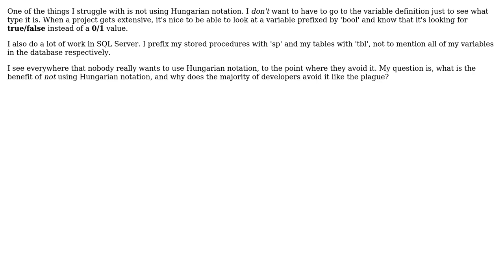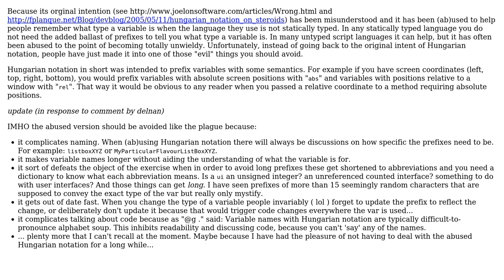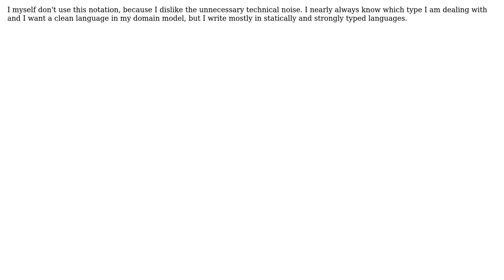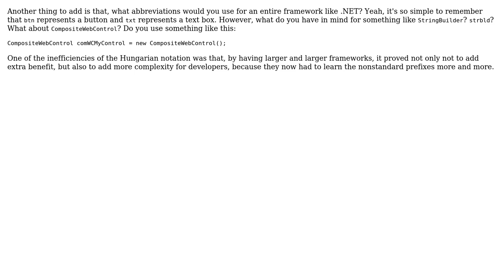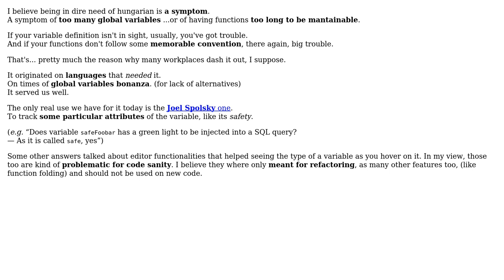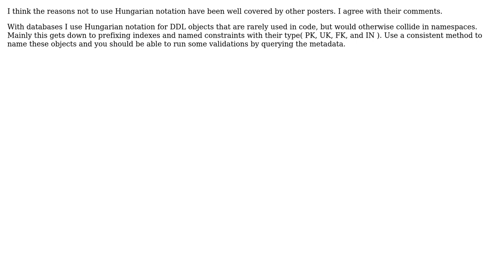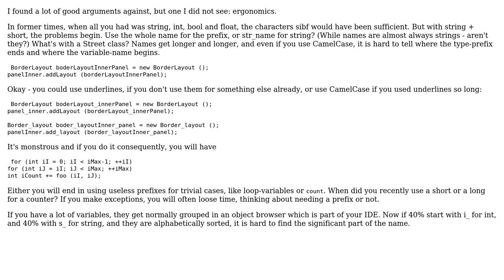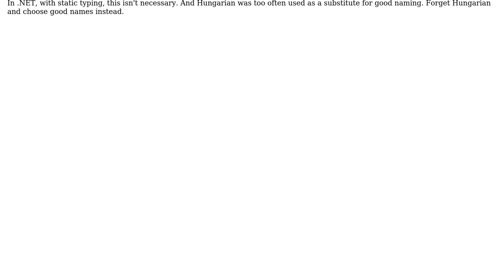Software Engineering: What is the benefit of not using Hungarian notation? (16 Solutions!!)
Software Engineering: What is the benefit of not using Hungarian notation?